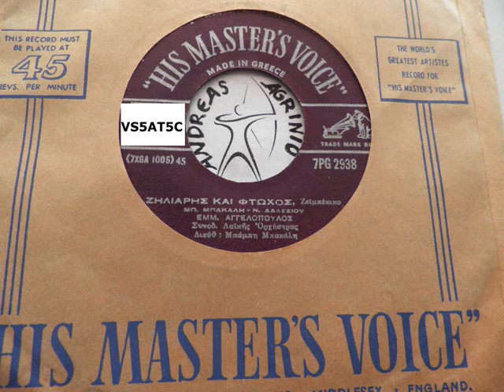ΖΗΛΙΑΡΗΣ ΚΑΙ ΦΤΩΧΟΣ - ΜΑΝΩΛΗΣ ΑΓΓΕΛΟΠΟΥΛΟΣ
ΜΑΝΩΛΗΣ ΑΓΓΕΛΟΠΟΥΛΟΣ--ΖΗΛΙΑΡΗΣ ΚΑΙ ΦΤΩΧΟΣ  (ANDREAS TOXOTIS)